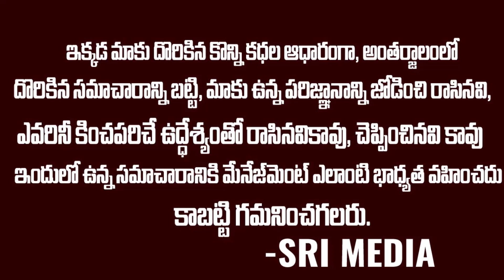కొన్నేళ్ల నుండి దోచుకుంటున్నాడు.. దోచుకుందంతా పేదలకు పంచుతున్నాడు | Kick Real Story | Srimedia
WATCH : కొన్నేళ్ల నుండి దోచుకుంటున్నాడు.. దోచుకుందంతా పేదలకు పంచుతున్నాడు | Kick Real Story | Srimedia